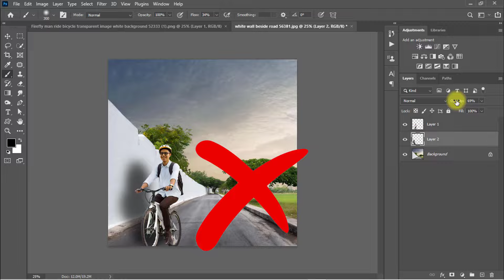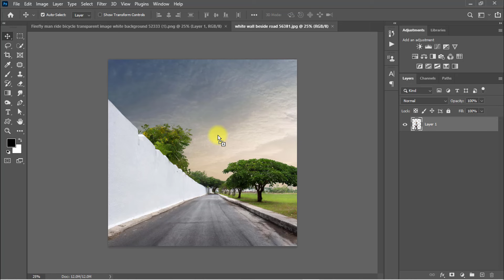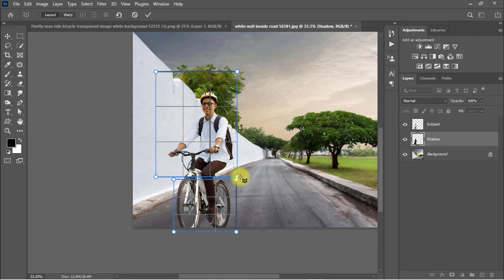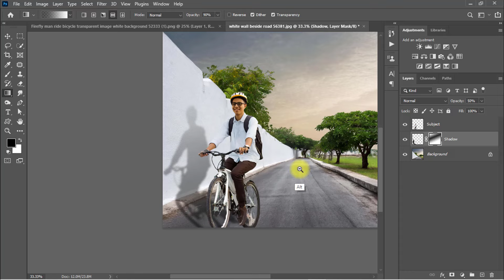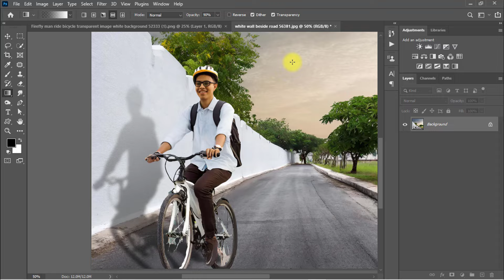How to make a shadow of a person in Photoshop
Best way to Create a Real Drop Shadow in Photoshop CC
How to Create Perfect Shadows in Photoshop Within 1 min.
A shadow helps any subject look grounded in its background. This tutorial makes creating the perfect shadow easy and fun! A Super-Simple way to create and cast highly realistic shadows in Photoshop cc/cs6. this is 1 one-minute Photoshop quick tip. How to Easily Create a Perfect Realistic Shadow in 1 min. So let's start now and stay with us.

How to Create a Real Drop Shadow in Photoshop. Create Realistic Drop Shadow in  Adobe Photoshop. How to Create Perfect Shadows in Photoshop Within 1 min. Create a Real Drop Shadow for any kind of Object or any Person.
A shadow helps any subject look grounded in its background. This tutorial makes creating the perfect shadow easy and fun! A Super-Simple way to create and cast highly realistic shadows in Photoshop cc/cs6. this is 1 min Photoshop quick tip. How to Easily Create Perfect Realistic Shadow in 1 min. So let's start now and stay with us.